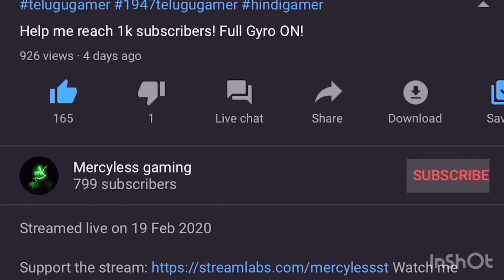LOVE THOSE 1 vs 3 SITUATION | CLUTCHES | PUBGMOBILE